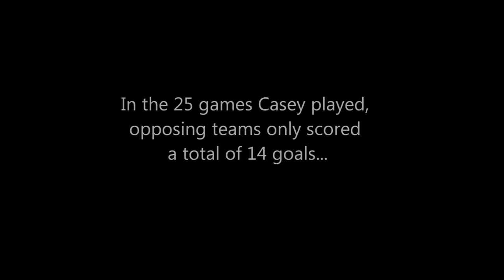Casey Cordray #12 Capital City FC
Casey Cordray
#12 Capital City FC of Ottawa
Centerback
6'4 190lbs
2011 Defender of the year

Music was taken off due to copyright